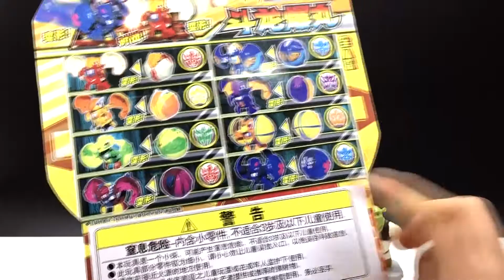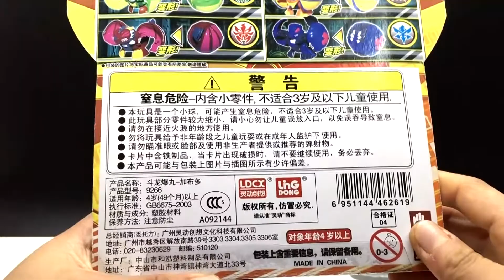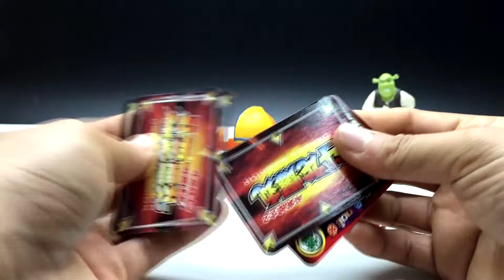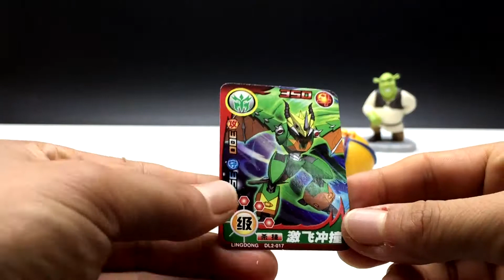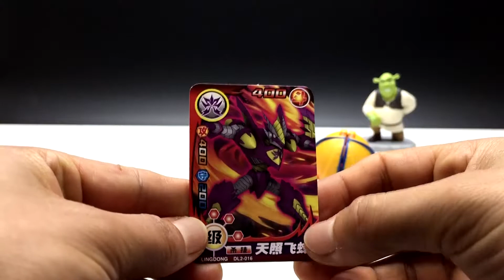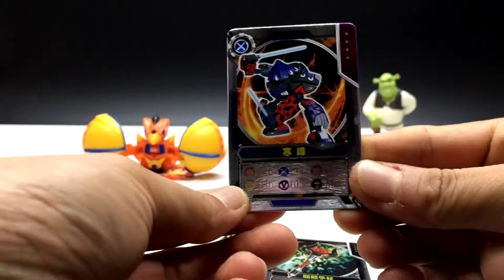怪物史莱克看斗龙战士加布多拆封vs蛋蛋小子玩具